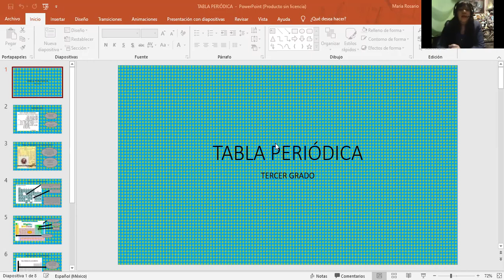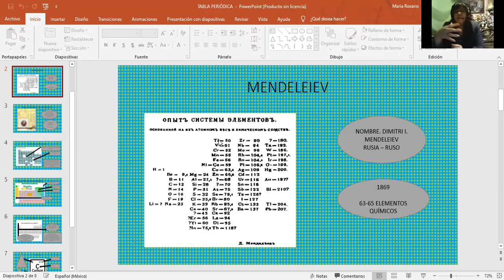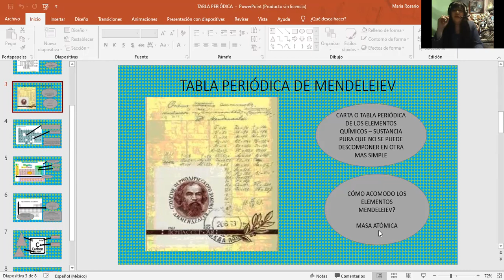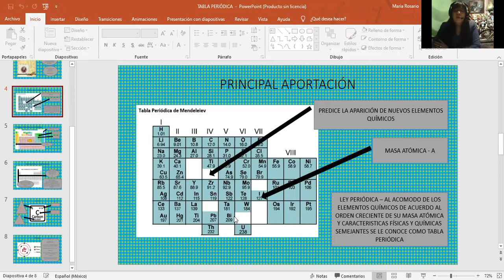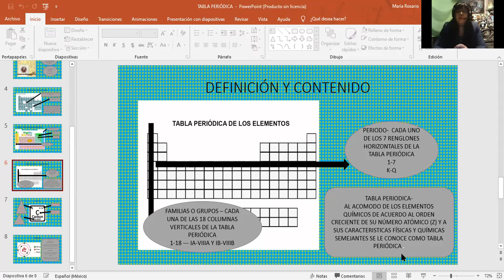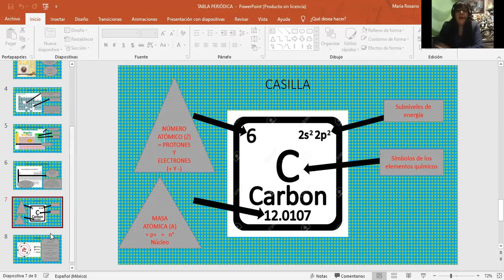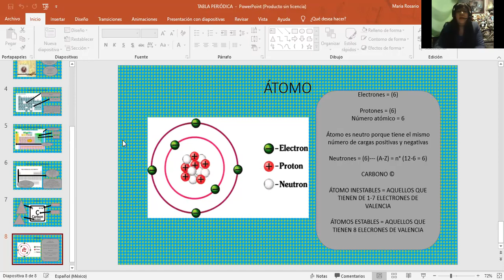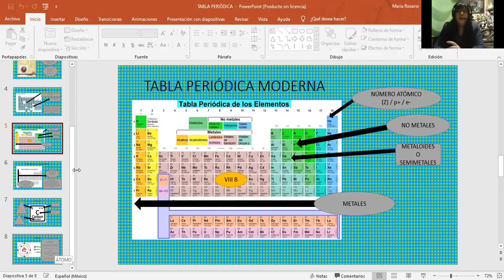GUIA COMIPEMS -QUÍMICA 4